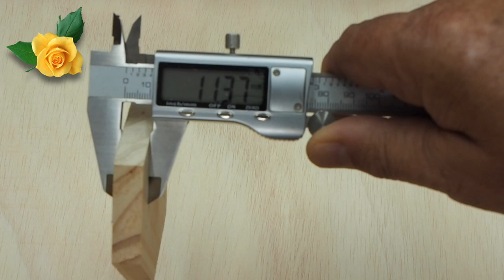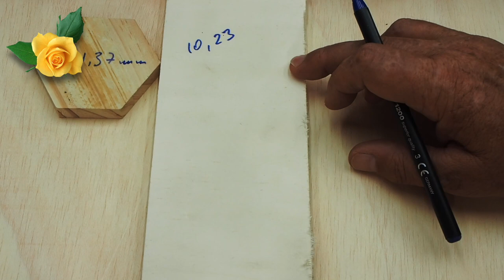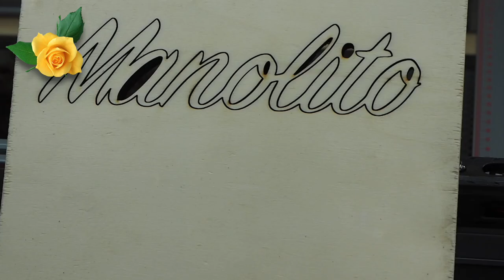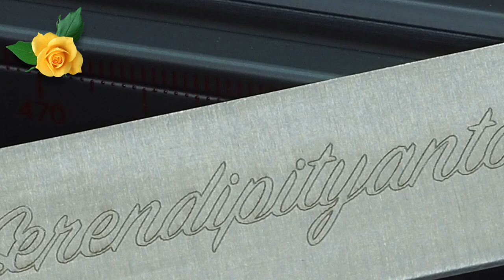Extraordinary MANDALA con el LASER Two Trees TS2 10W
Si NO LO VES no podrás creerlo, hemos llegado a cortar una madera de casi 2 cm de grosor con este láser, impresionante lo que es capaz de hacer.

Software con el que trabajo para los diseños, cortes y grabados en las máquinas láser

Fresadora de palma
Hojas de sierra de calar caladora
Sierra de calar caladora
Juego de machos y terrajas
Escuadra 3D
Machos con broca para madera
Multiherramienta Dremel
Eje flexible Alargadera para Dremel
Disco de lijado 125 mm
Disco de lijado de 150 mm
Lijas de 125 mm
Lijas de 150 mm
Cinta de doble cara
Sargentos de apriete Wolfcraft
Cianocrilato y acelerador
Goniómetro digital
Sierra de banco Einhell TC TS 2225 U
Cepillo regruesadora Einhell
Escuadra combinada
Brocas de corona
Brocas de corona
Brocas para tapones
Tubillones de 10 mm
Hoja de sierra sin fin o de cinta de 10 mm
Galga de Espesores
Sierra de cinta
Juego de tuercas de embutir
Fresadora Ferm
Mesa para fresadora Ferm…
Plataforma de elevación
Sierra de banco Einhell 2025 U
Juego de 19 brocas forstner
Taladro Bosch
Aceite de Linaza.
Juego de brocas largas
Calibre de profundidad
Cola Blanca D2
Cola Poliuretano D4
Cianocrilato y acelerador
Peine de fricción y ajuste
Escuadras de montaje
Tornillo para banco de trabajo
Escuadra de 50 cm
Escuadra 3D Wolfcraft
Portapuntas Wera
Pinzas de carraca Wolfcraft
Botella para cola Glu Bot
Mandil o delantal
Lápiz Pica
Granete marcador automático